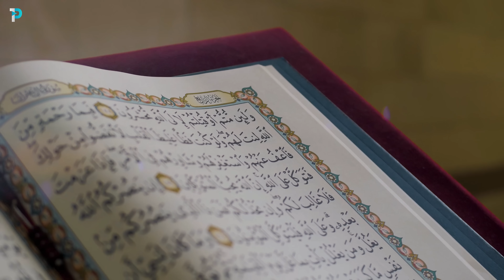Balancing Money, Marriage, Career and Faith | Shaykh Navaid Aziz (Full Podcast)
Shaykh Navaid Aziz joins us on our latest podcast to discuss how one attains balance in the worldly life, whether through money, marriage, career and upholding true spirituality.

Timecodes:

0:00 Introduction

03:38 - How to find your place in the Dunya

08:40 - The extremes of ambitions

14:04 - Keeping the Dunya in your hand, not in your heart

22:02 - What is contentment

22:47 - Practising gratitude

24:38 - Does my work/study dictate who I am?

29:33 - Advice to Muslim couples

38:14 - search for Allah

40:11 - Does Allah want ease or hardship for me?

43:53 - On the Legacy of Shaykh Muhammad Al Shareef

50:33 - No one will become better than you on the Day of Judgement if you do this🔔 Subscribe to our YouTube to stay up to date with our latest productions.